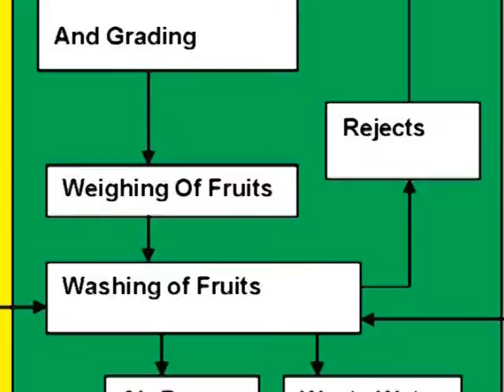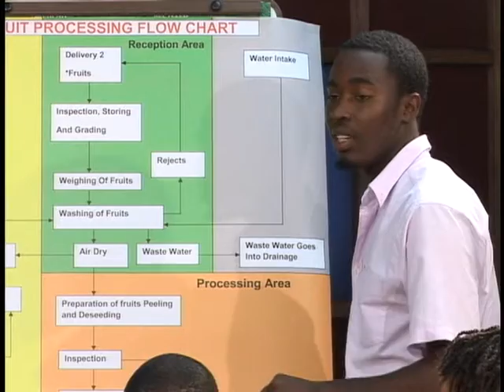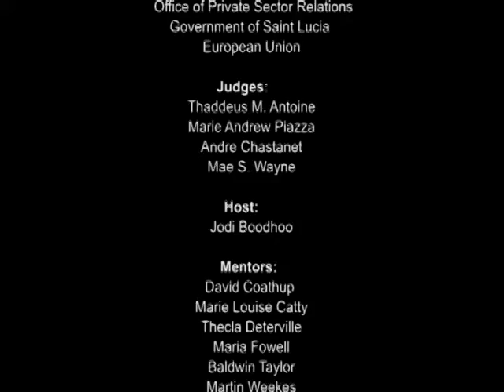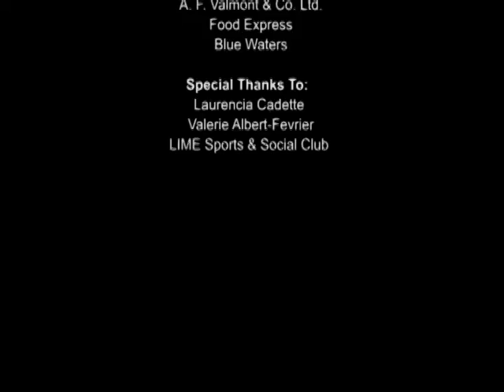The Big Start Show Episode 4 Part 4 new